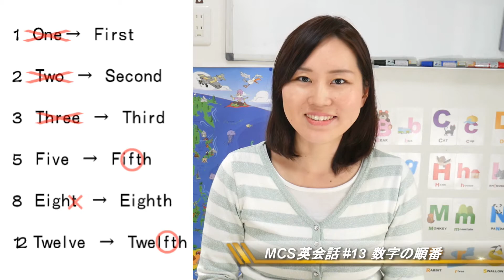数字の順番【MCS英会話レッスン#013】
MCS英会話・基礎レッスン＃013「数字の順番」

数字の言い方はレッスン番号４～５回目で行いました。
ただ、数字は順番や順位、日付を言うときは別の言い方があります。
ファーストやセカンドなどは聞いたことがあると思いますが、
それ以降の数字になると、THをつけたり、やや特殊な変化をする数字もあるので
注意が必要です。

数字がまだ苦手な方は過去の動画レッスンも参考にしてくださいね！

ネイティブバイリンガル講師の「ノワ先生」が英語のワンポイントレッスンを中心にアップする予定です。

[撮影機材]
カメラ
　Panasonic LUMIX G7
レンズ
　LUMIX G X VARIO PZ 14-42mm
マイク
　RODE VideoMicro

[撮影解像度]
1920x1080 60p